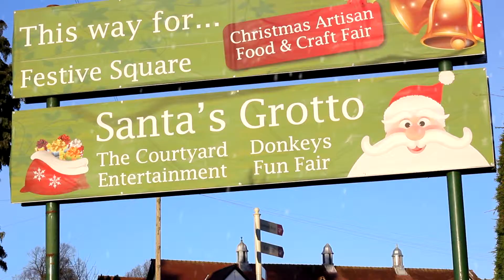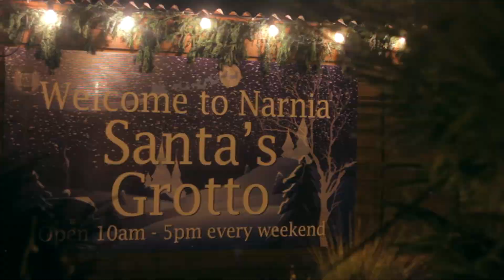Christmas at Blakemere Village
A look into Blakemere Village's Christmas experience 2013.